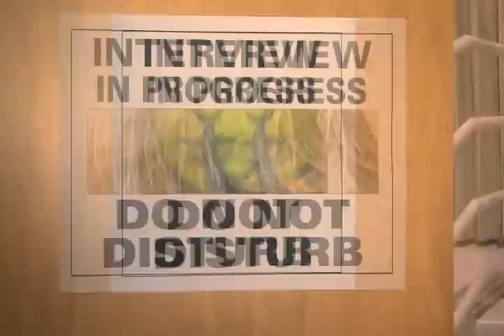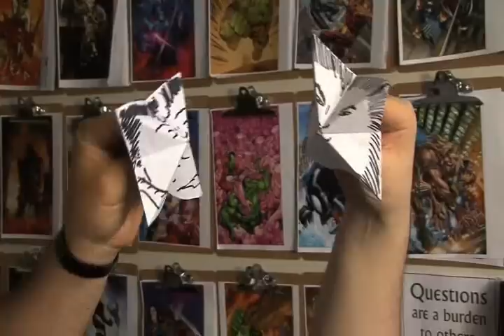Cup O' Joe: Video Letters #1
Marvel Editor-In-Chief, Joe Quesada answers fans' hard-hitting video questions, and has some fun in the process...